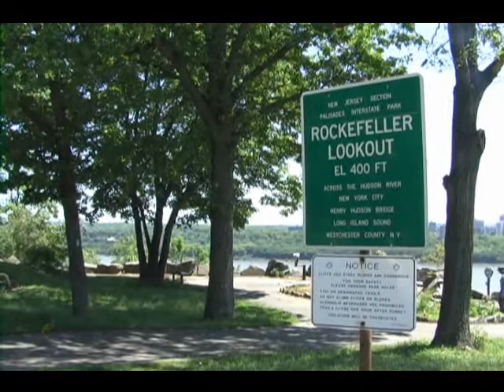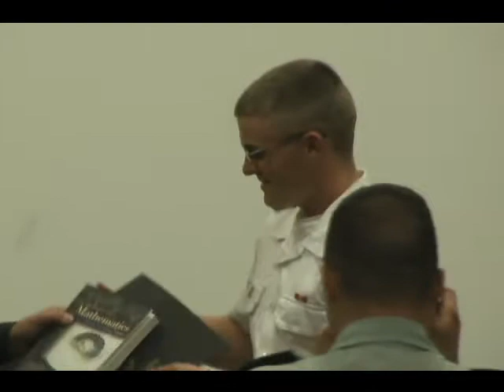USMA West Point Top Gun Award ceremony for Mathematics May 2008 part 1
This video covers the first half of the USMA Math Dept Top Gun Awards for 2008

Videographer: Michael J. Nilsen